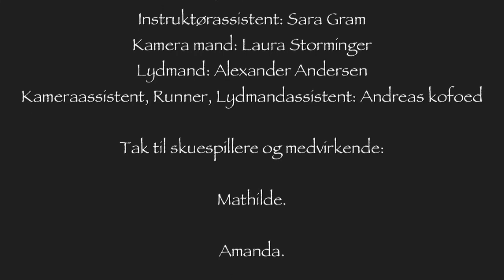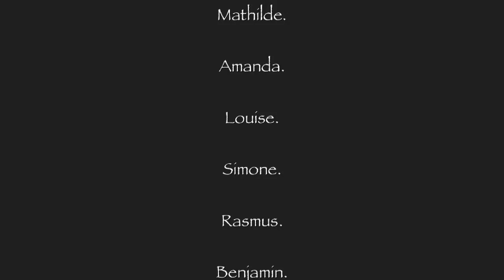"Disrespekt", Social Media Mobning - Kingoskolen, 2013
Stop mobning på SMS og mobning på sociale medier! Dette er budskabet i denne film produceret af børn fra 7. – 10. klassetrin på landets skoler og efterskoler til Call me’s kampagne ”Tal ordentligt”.
Hele idéen med denne film er at sætte fokus på mobning på SMS og mobning på sociale medier, hvilket desværre er en stigende negativ tendens på landets skoler sågar arbejdspladser.
Da mobning på sociale medier og mobning på SMS breder sig, i takt med at vi bliver mere og mere digitale, er det et meget relevant emne børnene har taget fat om, og i denne video til Call me’s kampagne ”Tal ordentligt”, får vi et virkelig godt indblik i, hvordan mobning på SMS og mobning på sociale medier kan skade hvert enkelt individ.
Denne video, som omhandler at stoppe mobning på SMS og mobning på sociale medier, tager udgangspunkt i en genkendelig hverdagssituation, som enhver kunne blive udsat for. Dette resulterer i, at man som seer hurtig kan sætte sig ind i problematikken omkring mobning på sociale medier og mobning på SMS.
Denne film er produceret med et smil på læben, hvilket betyder, at vi modtager det alvorlige budskab på en sjov, alternativ og lidt mere karikeret måde, hvilket medvirker, at budskabet bedre sætter sig fast i hukommelsen, således at vi husker at tale ordentligt til hinanden i hverdagen!

Det er ikke kun i skolen og på arbejdspladsen, at man skal huske at tale ordentligt. Det er ligeså vigtigt i hjemmet! Få det klare budskab serveret på en humoristisk måde i denne playliste ”Tal ordentligt i hjemmet”:

Mobning på SMS og mobning på sociale medier er rigtig nemt, da man let kan skjule sig bag både mobil og internet. Dette medfølger, at det faktisk gør det meget sværere for lærere og forældre at opdage problematikken og stoppe den i tide. Ved blot få kliks kan der i løbet af et split sekund blive postet og tagget grimme ting på ens Facebook-væg, hvilket hurtigt kan spredes samt ses af alle ens venner. Ydermere kan der nemt mobbes via Facebook-chatten og SMS, og netop dette kan i den grad også skade, da personen kan læse de samme grove beskeder igen og igen.
Sidst er det også nemmere end nogensinde før at ”tagge” grimme billeder af hinanden på det sociale medie Instagram.

BØRNS VILKÅR OM MOBNING PÅ SMS OG MOBNING PÅ SOCIALE MEDIER:
”Når mobning foregår over mobilen/de sociale medier er det i bund og grund de samme ting, der i spil som ved anden mobning. Alligevel har digital mobning nogle særlige karakteristika, man skal være opmærksom på:
· Et barn der er udsat for digital mobning får ikke helle, når det går hjem fra skole
· Digital mobning spredes hurtigt til et stort publikum
· Det skrevne sprog kan virke hårdere, grovere og mere kontakt
· Man kan ikke altid se, hvem afsenderen er”

OM TAL ORDENTLIGT KAMPAGNEN
Call me Film Studios står bag Tal Ordentligt kampagnen, hvor 300 skoler fra hele landet har lavet over 600 små film til Tal Ordentligt kampagnen for at sætte fokus på, at vi skal huske at tale ordentligt til hinanden. Igennem alle videoerne er der et særligt fokus på, at holde den gode tone og tale ordentligt i både skolen, arbejdspladsen, hjemmet og generelt i offentligheden. Dette budskab viser børnene på en rigtig god og sjov måde, hvor de med forskellige typiske hverdagssituationer gør publikum opmærksom på problemet. Læs mere om Tal Ordentligt kampagnen her:

Call me er en arbejdsplads med store mål og endnu større drømme. Vi drømmer at være med til at skabe en bedre verden. Vi er et mobilselskab med holdning og karakter, og vi tør forholde os til den verden, vi er en del af. Vi lever af at forbinde mennesker via ord. Derfor føler vi, at vi har et ansvar for at udfordre os selv og vores kunder i jagten på at tale ordentligt.

Produktions selskab: Tal ordentligt Film Studios
Producer og underviser: Randolf Carlos Aabye, En kovending
Animator intro film: Michael Würtz
Grafisk lay out på tal ordentligt logoer: Michael Würtz
Skuespiller på intro film: Sofie Heilskov
Filmkoordinator: Sofie Heilskov
Ide udvikler på tal ordentligt reklamefilm intro: Randolf Carlos Aabye, Michael Würtz & Sofie Heilskov